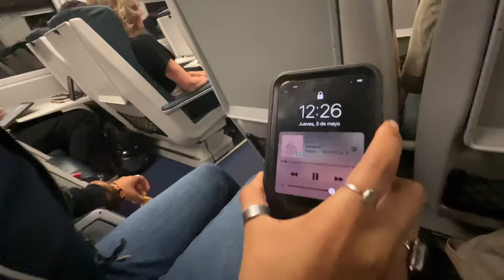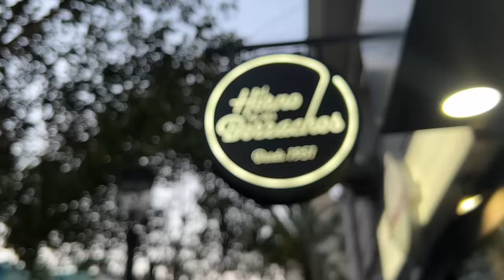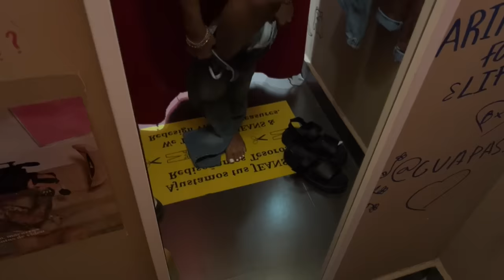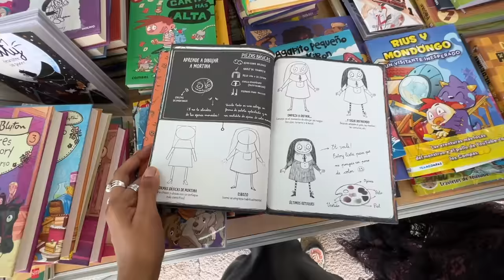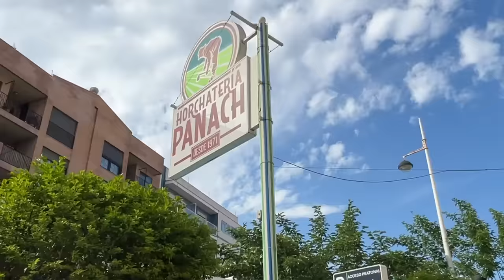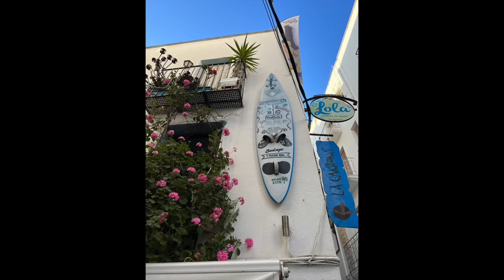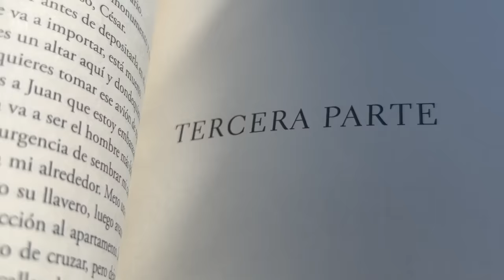I met a boy in spain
a week in valencia spain